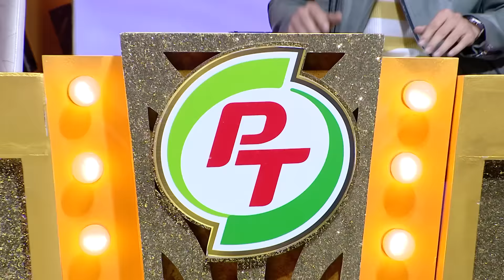มาสเตอร์คีย์ เวทีแจ้งเกิด ร้องถล่มดาว - 1/3 (16 ส.ค. 61)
ด้วยบทเพลงที่แต่ละคนเลือกมาเอง

ติดตามข้อมูลของรายการ Masterkey เวทีแจ้งเกิด ร้องถล่มดาว ได้ที่
ทุกวันจันทร์ - ศุกร์ 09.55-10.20 น.นักร้องจากทางบ้านที่มีน้ำเสียง และความสามารถทางการร้องเพลงเป็นอาวุธจะก้าวขึ้นเวทีครั้งละ 1 คน เพื่อทำสงคราม “ถล่ม” ดวงดาวแห่งวงการบันเทิงผู้แข่งขันจากทางบ้าน จะต้องแข่งขันร้องเพลงกับดาราโดยการสุ่มเลือก 1 คนจากดารารับเชิญ 4 คนต่อวัน